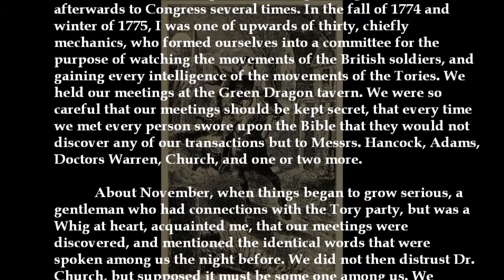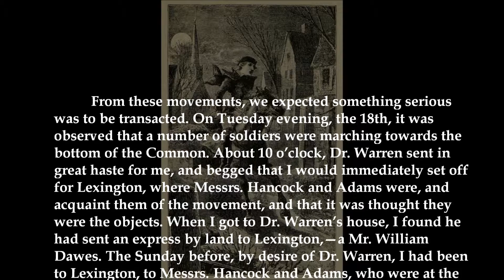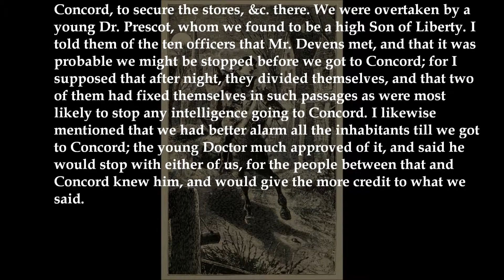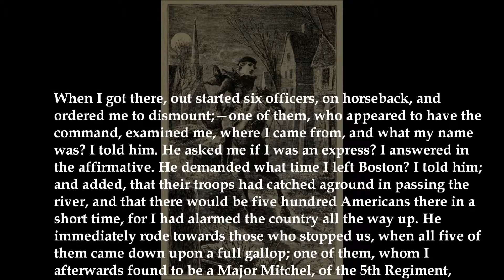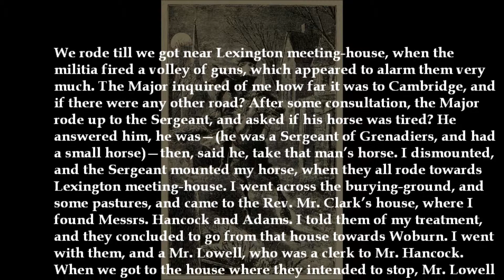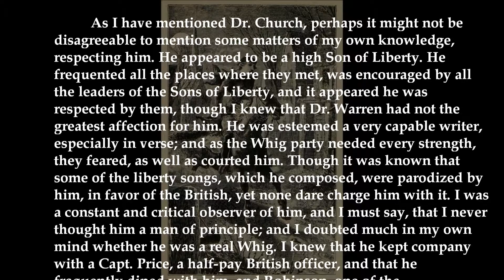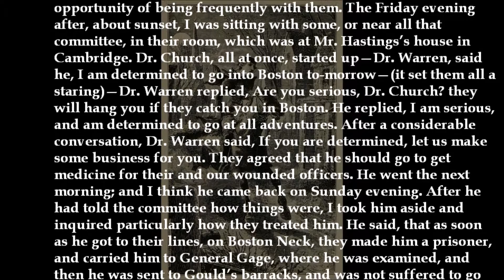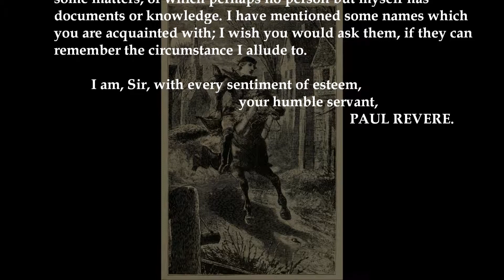Paul Revere's Ride—In His Own Words (1798)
A letter to Dr. Belknap,  Massachusetts Historical Society, January 1, 1798.